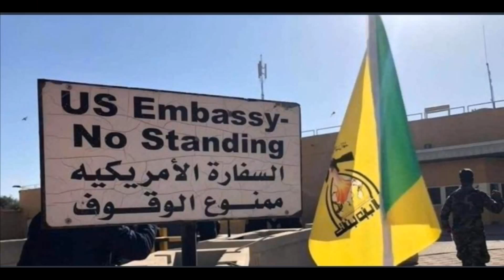அமெரிக்கா vs ஈரான் இப்ப போர் வரும் அளவுக்கு என்ன பிரச்சனை? | Why US attacked IRAN’s Commander Tamil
US drone attack killed Iranian revolutionary guard commander Qasim Solemeni on Jam 4th also killed was PMF head Muhandis. Why US attacked Iran , Reason begins the attack. What would happen now? And how will it affect India ?